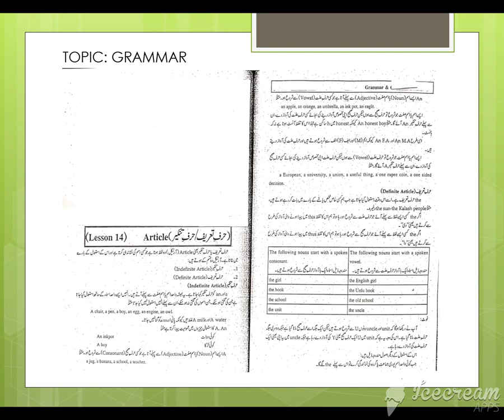class 7 26 jan